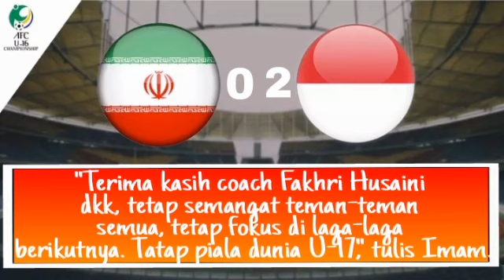INDONESIA VS VIETNAM | Timnas U-16 Indonesia Dapat Tambahan Semangat dari Sosok Ini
Pelatih tim nasional (timnas) U-16 Indonesia, Fakhri Husaini, mengaku anak asuhnya kian bertambah semangat jelang laga melawan timnas U-16 Vietnam pada partai kedua Grup C Piala Asia U-16 2018.

Tambahan semangat untuk timnas U-16 Indonesia itu hadir dari sang pemerhati lebih olahraga Indonesia, Menteri Pemuda dan Olahraga Indonesia, Imam Nahrawi.

Dilansir BolaSport.com dari Instagram Imam Nahrawi, Menpora mengunggah pertemuannya dengan ofisial timnas U-16 Indonesia di Malaysia.

"Sebelum kembali ke Jakarta, siang ini mampir ke tempat menginap seluruh skuat Timnas AFF U-16," tulis Imam Nahrawi pada Sabtu (22/9/2018).

Ia juga memberikan motivasi kepada David Maulana Cs di hotel tempat mereka menginap.

"Terima kasih coach Fakhri Husaini dkk, tetap semangat teman-teman semua, tetap fokus di laga-laga berikutnya. Tatap piala dunia U-17," tulis Imam.

Unggahan tersebut lantas dikomentari oleh pelatih timnas U-16 Indonesia, Fakhri Husaini.

Fakhri menyampaikan ucapan terima kasih atas dukungan yang diberikan Menpora.

Lebih lanjut, ia juga mengakui jika anak asuhnya kian bersemangat setelah dijenguk oleh pak Menteri.

"Alhamdulillah, terima kasih pak Imam atas perhatian, dukungan, motivasi, doa serta kunjungan langsungnya ke lokasi penginapan Timnas U16 di Malaysia,"

"Ini menjadi penambah semangat kami untuk melanjutkan perjuangan pada laga berikutnya demi merah putih, demi Indonesia yang kita cintai ini," tulis Fakhri pada kolom komentar.

Seperti diketahui, skuat Garuda Asia baru saja meraih keberhasilan di pertandingan pertama Piala Asia U-16 2018, Jumat (21/9/2018).

Mereka mampu menaklukkan timnas U-16 Irandengan skor 2-0 lewat gol si kembar, Amiruddin Bagus Kahfi Alfikri dan Amiruddin Bagas Kaffa Arrizqi.

Pada pertandingan kedua, skuat besutan Fakhri Husaini bakal menghadapi Vietnam pada Senin (24/9/2018).